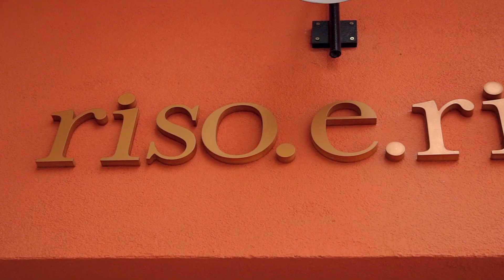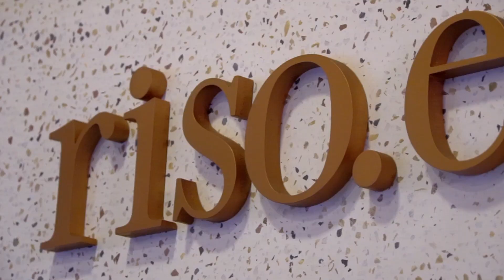O que é risoni? A melhor receita!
Já provei risoni feito de várias maneiras, mas essa da chef Tassia Magalhães é a melhor receita de risoni que já comi. Ela serve esse prato no seu restaurante riso.e.ria e topou ensinar aqui no canal.

Receita Risoni de Carne Braseada riso.e.ria

Carne Braseada na Panela de Pressão
2kg de Acém
8g de pimenta calabresa
20g de páprica defumada
20g de Sal
89ml de molho de tomate
300ml de vinho tinto
1,5ml de água

Limpe e corte a carne em cubos.
Na panela de pressão, coloque azeite, deixe esquentar e sele a carne. Adicione o vinho, a água, o molho de tomate, a páprica defumada, a primeira calabresa e o sal.
Deixe cozinhar por 40 minutos, e após desligar deixe a pressão ser liberada naturalmente.
Quando a pressão for liberada, desfie a carne.

Cebola crocante
500g de cebola
200g de farinha de trigo
350ml de óleo

Corte a cebola em fatias finas.
Em um bowl coloque a farinha, e passe as fatias de cebola na farinha.
Em seguida quando o óleo estiver quente frite por imersão a cebola.
Quando estiver dourado tire e deixe em um recipiente com papel absorvente.

Risoni de Carne Braseada

20g de Cebola e Alho já refogados
30ml de Azeite
Risoni
140g de Carne braseada
200g de Pomodoro Pelatti
500ml de caldo de legumes
15g de manteiga
ervas a gosto

Em uma panela coloque o Risoni, o caldo de legumes, azeite e deixe esquentar.
Entre com o Pomodoro, o refogado, a carne braseada e deixe ferver.
Sempre mexendo para o Risoni não grudar ao fundo da panela.
Acrescente o sal e as ervas e deixe reduzir.
Quando estiver reduzido acrescente a manteiga e mexa.
Sirva.
Para a finalização coloque azeite e pimenta por cima.
Uma colher de farofa e a cebola crocante.
Erva a sua escolha.